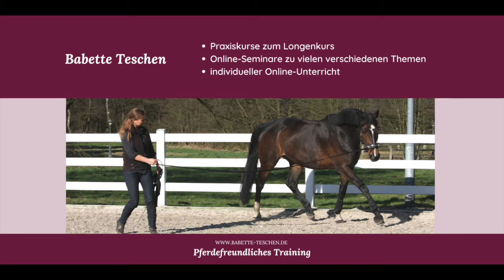Coaching unter Polarlichtern – Ein Bericht über Online Coaching mit Babette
Durch die Möglichkeiten der modernen Technik begleitet Babette mit ihren Online-Angebot mittlerweile in vielen Ländern Menschen im Training mit ihren Pferden. So auch Barbara und ihre Tochter Anna in Norwegen mit ihrem 12-jähringen Welsh Cob Parker. Das sich ihre Begleitung aber nicht nur auf das Training begrenzt, zeigt dieser Bericht: